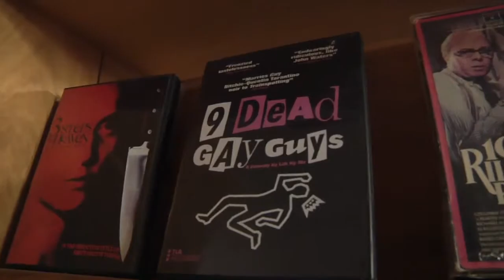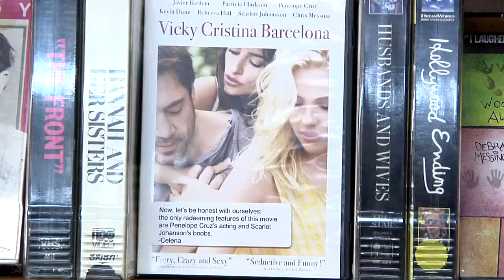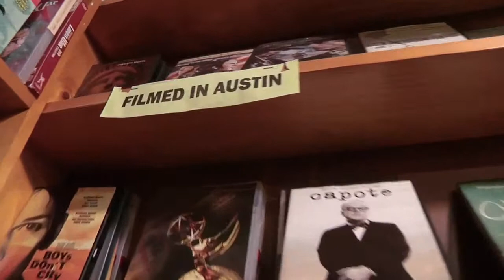I Luv Video Episode Two - Encyclopedia Cinematica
Video copyright: StoryFirstMedia

This is the second part of a short docu-series about Austin's famous cult video store, I Luv Video.  I Luv Video is one of the world's largest and oldest surviving video stores.